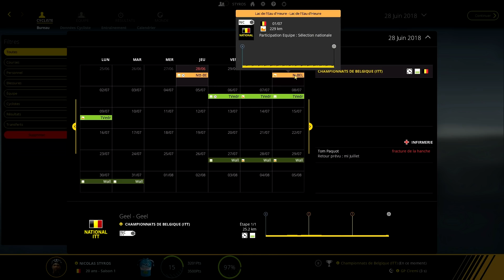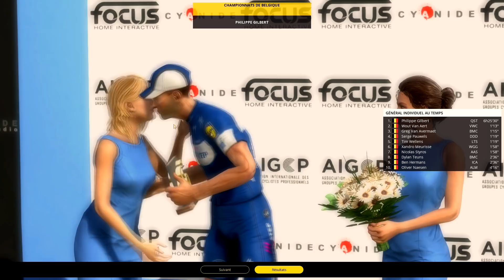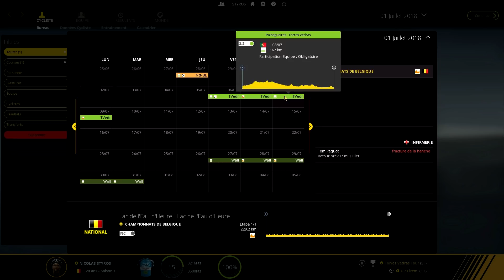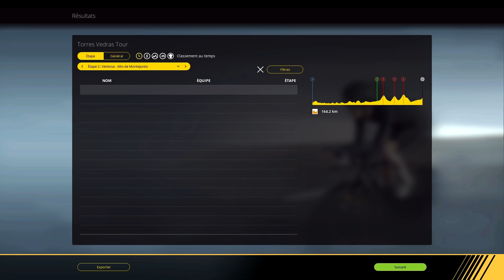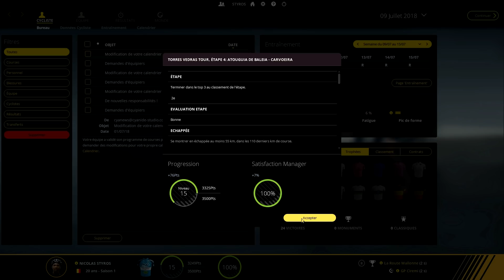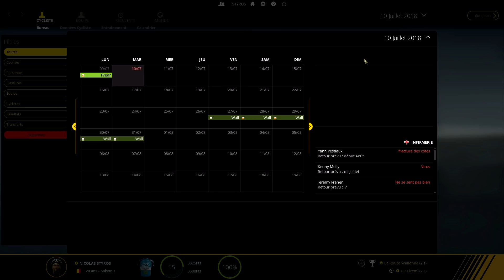PRO CYCLING MANAGER 2018 - PRO CYCLIST #08 : Championnats de Belgique !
➡️ Suite du Pro Cyclist sur PCM 2018 ! Place à notre tout premier Championnat de Belgique sous les couleurs de l'AquaService !
➡️ Pro Cycling Manager 2018, PCM 2018, PC, Jeu, Carrière, Pro Cyclist, Carrière Pro, Puncheur, Grimpeur, Saison 1, 2018, AquaService, Nicolas Styros, Styros, Gameplay, FR.
➡️ Tu peut devenir un "Sponsor" de la chaîne (4.99$/mois) pour avoir un maximum d'avantage durant mes Stream et ça permet de me soutenir de cette façon !

Asfnico38, ProJecToSpermo, DrVicmij, TuTuR, maxime hauguel.
➡️ Mes partenariats
BBTV
➡️ Mon Matériel de vidéo:
Eclairage Softbox
Xbox One S (Styros Cyclisme)
PS4 (Styros_)